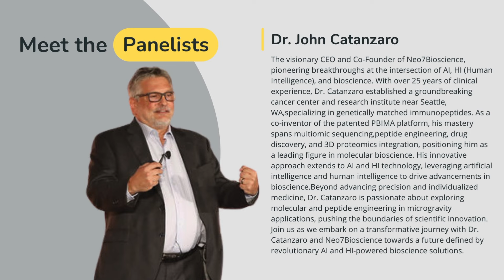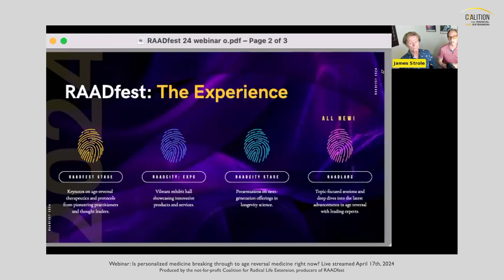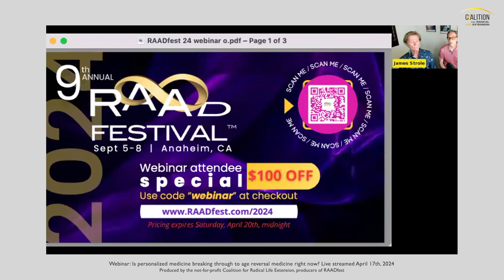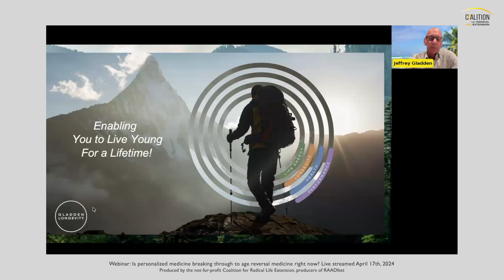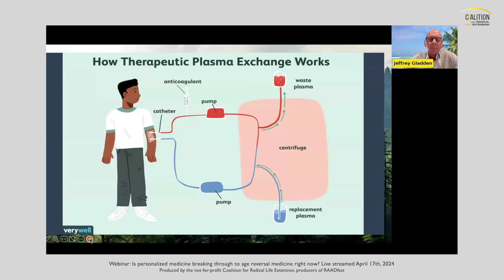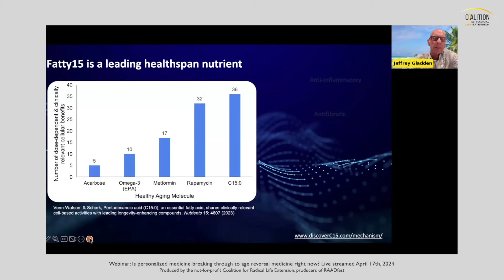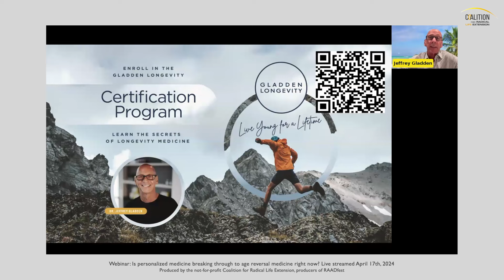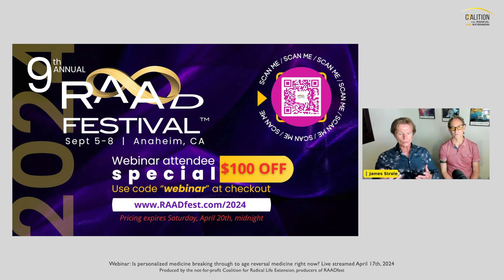The Omics and AI revolution: Is personalized medicine breaking through to age reversal medicine?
This webinar did a deep dive into the latest advancements in personalized medicine and their ability to deliver age reversal.

Hosted by:
-James Strole, Executive Director of the Coalition for Radical Life Extension
-Joe Bardin, Communications Director, Coalition for Radical Life Extension

Founded in 2016 and produced by the Coalition for Radical Life Extension, RAADfest is the most immersive longevity conference of the year. Bringing together science, inspiration, entertainment and fun, RAADfest is more than just a conference – it’s where the super longevity community comes together. From brain longevity and sexual health, to senolytics, mobility and helping your pets live longer too, RAADfest provides the information and inspiration to enable people to take charge of their longevity.

In addition to the thought leadership featured on the main stage, RAADfest also includes RAADcity, the international product expo. RAADcity allows quality brands to share their longevity products and services with the people who want and need them the most.